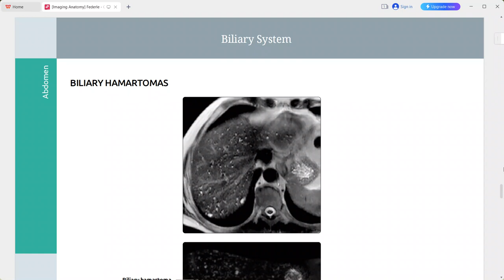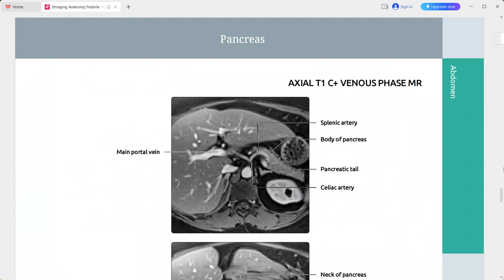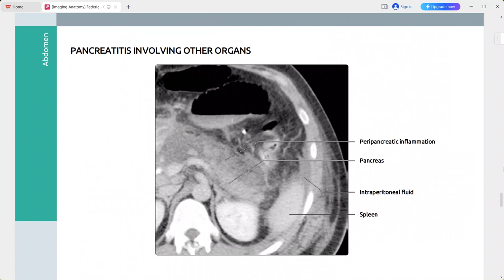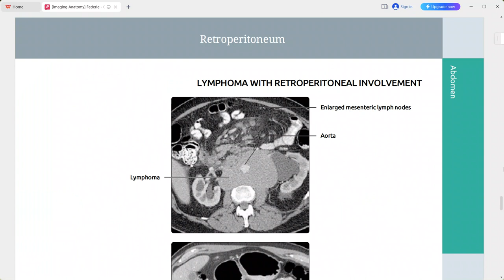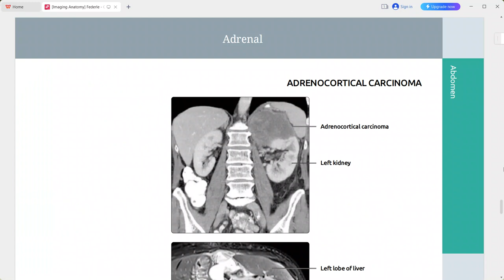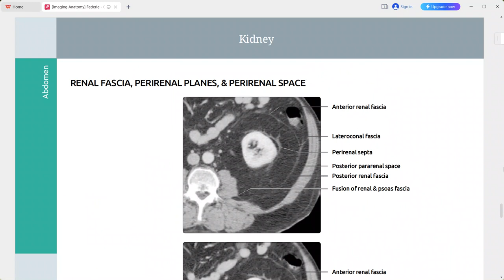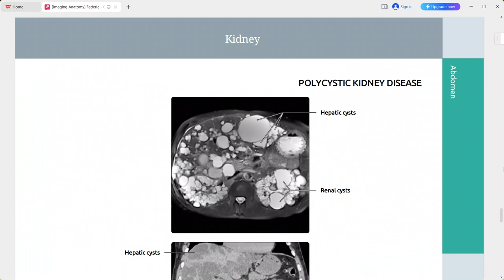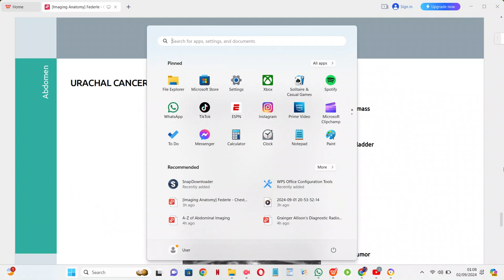IMAGING ANATOMY ABDOMEN